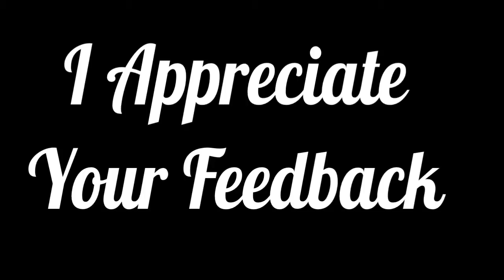Appreciate It!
Exclusive video for my website!